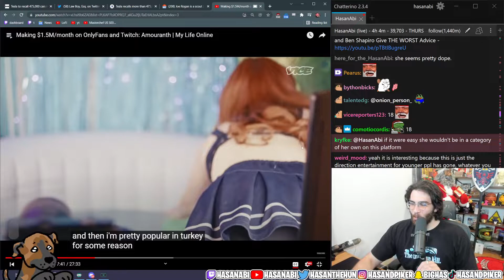Average Amouranth Viewer